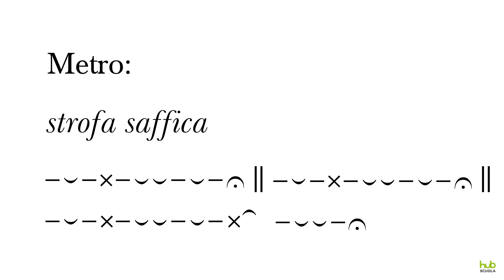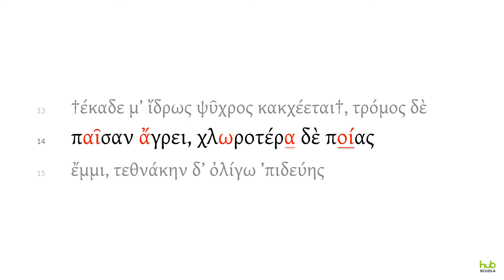Lettura metrica, Gli effetti dell'amore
(Saffo, fr. 31 Voigt)
Strofe saffica